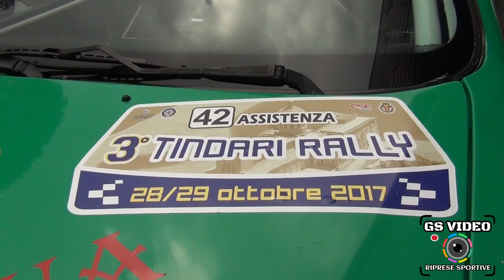3° Tindari Rally | Orazio Sfogliano - Concetta "Kety" Fareri | Peugeot 106 A6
28 - 29 ottobre 2017